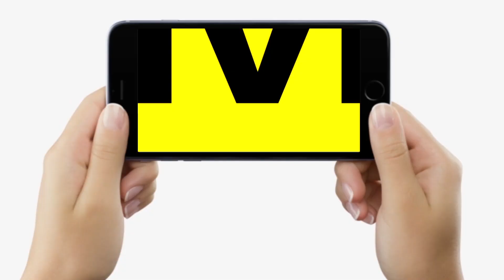KK Pathak ने शिक्षकों को लेकर जारी किया नया आदेश, डीएम को साफ कह दिया | Bihar News | LiveCities